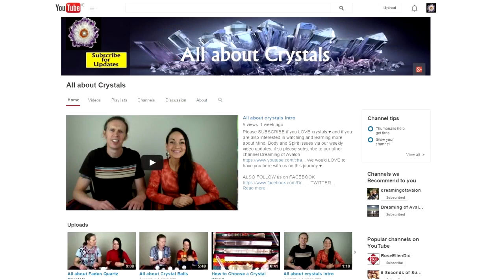All about Moldavite in 6 minutes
★Purchase our e-book The Dreaming of Avalon Guide to becoming Intuitively Awake CONTINUE BELOW FOR MORE INFO .

★Visit our playlists for an abundance of videos covering all aspects of Mind Body Spirit topics that will help you reconnect to your higher intuitive self.